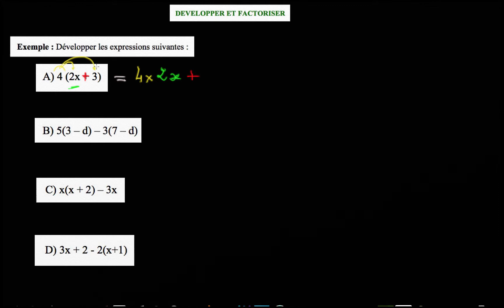Ex : développer A = 4(2x + 3)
Voici un exemple d'application sur la notion de développement. Pensez à bien utiliser les "flèches"!!

Niveau : collège